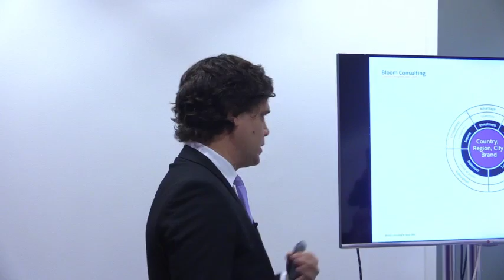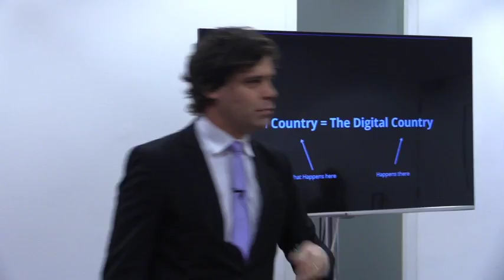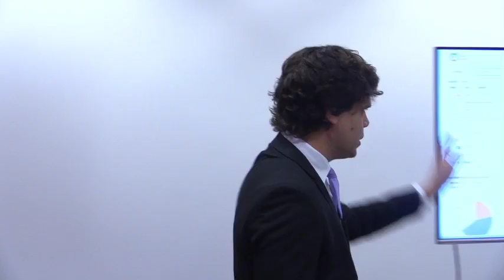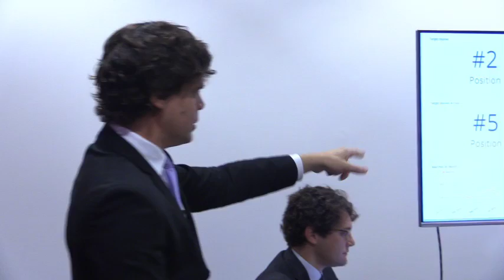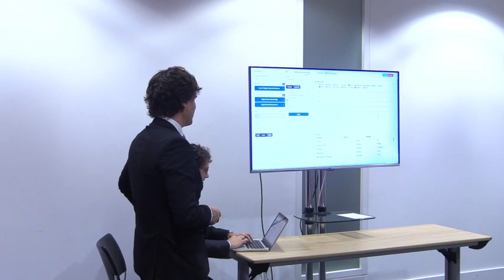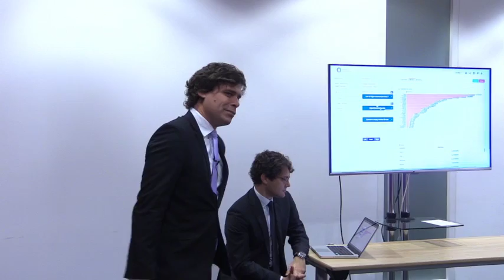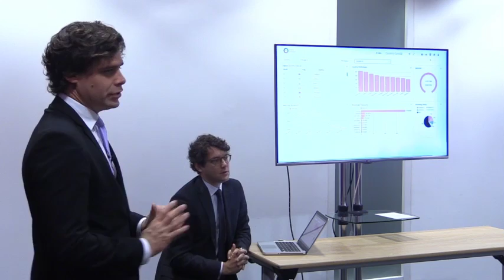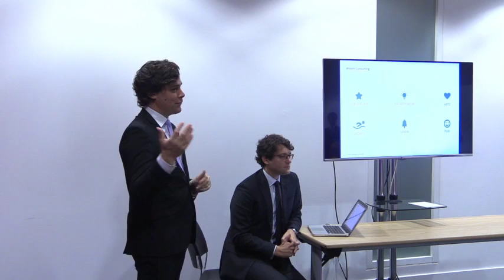City Nation Place Global 2015 - Bloom Consulting Digital Country Index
City Nation Place Global 2015 - Bloom Consulting discusses their Digital Country Index  at the annual conference